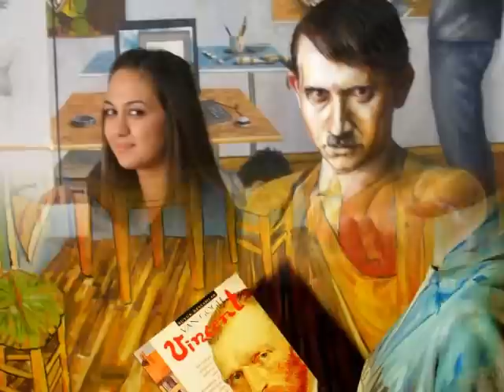Face and Body Art - Murat Karabüyük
Murat Karabüyük - Body Paint Vücut boyama